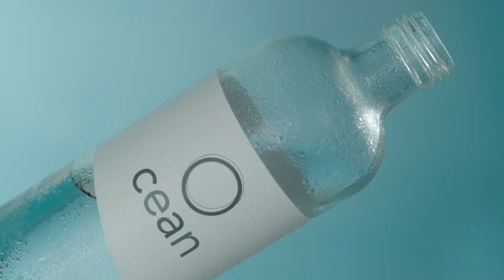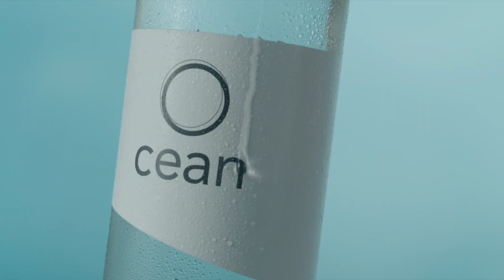Behind the Scene Spec Ad Mineral Water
WeFrame gmbh x Video Factory GmbH

Spec ad as a portfolio project for the video factory gmbh in Switzerland and Weframe gmbh. water from the mountains supporting ambitious individuals.